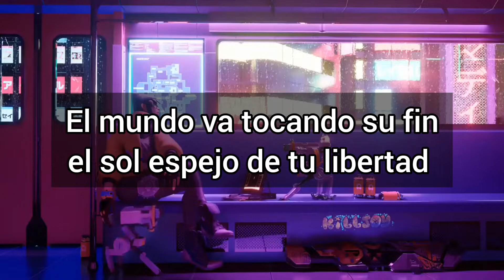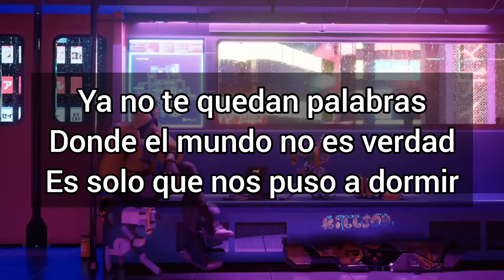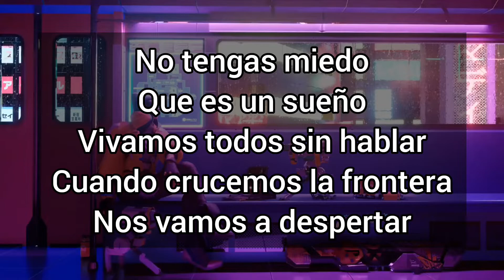la tormenta - karaoke - Vicentico ( pista original y letra )